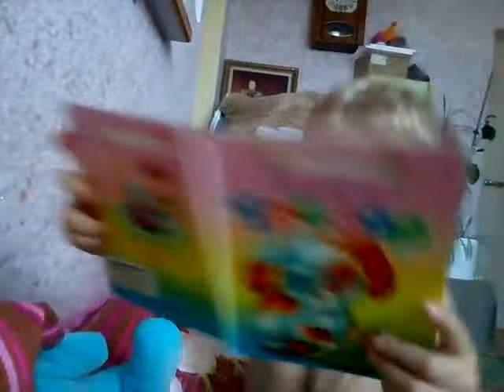Трезор. ( Сергей Михалков) в исполнении Жени 2,9